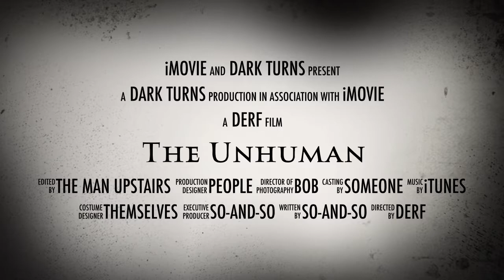The Unhuman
Directed by the mustache musician...
And taken over by something that pretends to be human...

So mysterious...